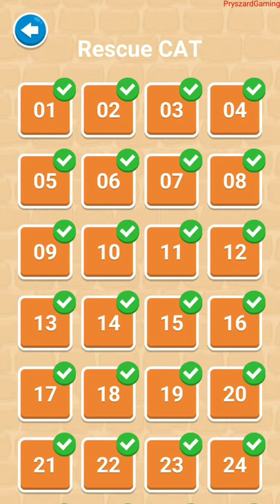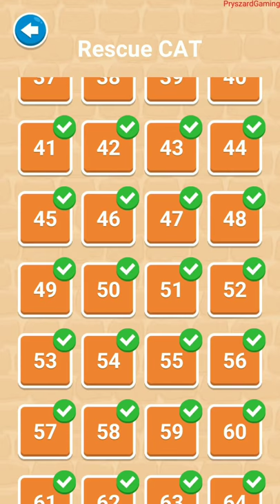Rescue Cut - Rope Puzzle - Gameplay Walkthrough Part 17 Rescue Cat New Levels (Android Gameplay)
Rescue Cut - Rope Puzzle - Gameplay Walkthrough Part 17 Rescue Cat New Levels 51-64 (Android Gameplay)

The most fun and simple game in the world!
Help the man.
He is tied up and confined in the room.
Swipe the rope with your finger and cut.
Can he avoid the pinch of desperate life?
It all depends on you!

pryszard gaming